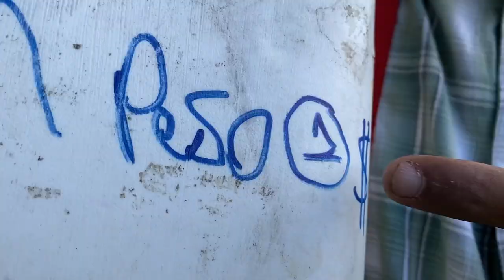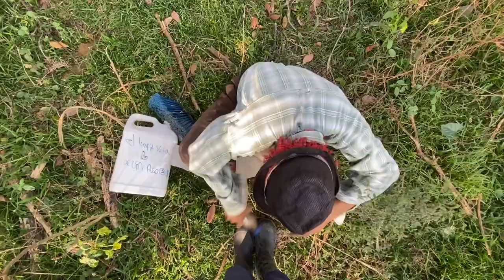EL LIMPIA BOTAS * Marquilio y sus ocurrencias * 🥾🤣